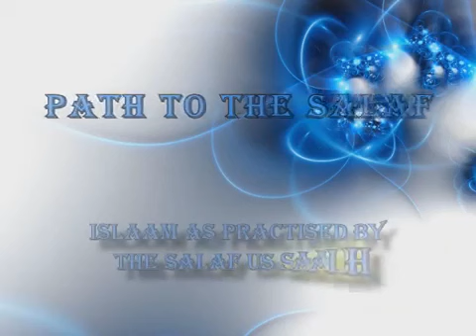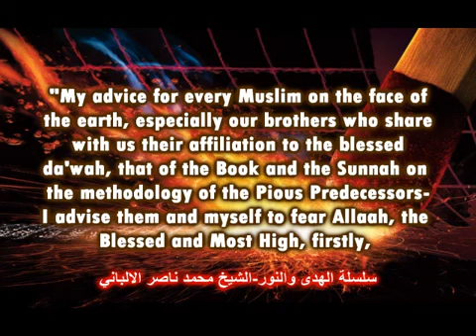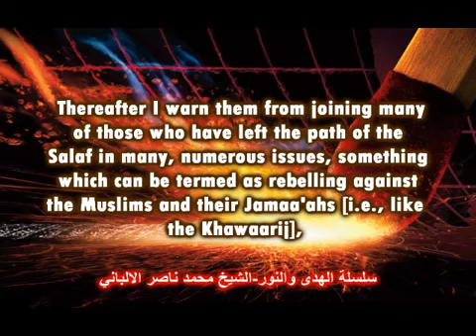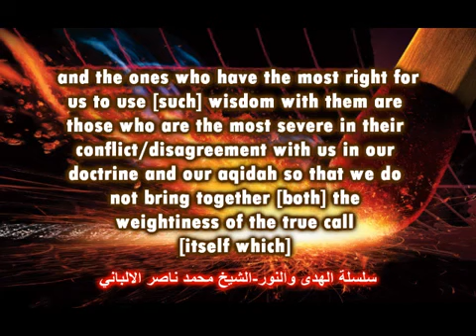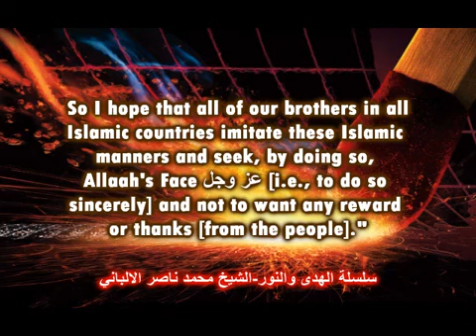Sh Albani's Advice to Every Muslim on the Face of the Earth